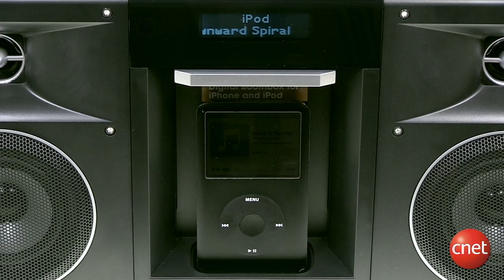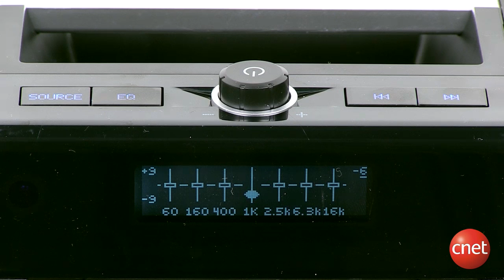Altec Lansing Mix iMT810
Démo de la station d'accueil iPod/iPhone proposée par Altec Lansing.